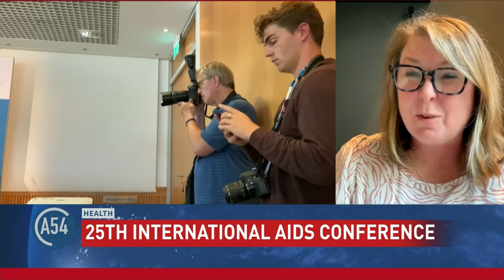Germany hosts over 10,000 people for conference on HIV/AIDS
Over 10,000 people on Monday met in Munich, Germany, for a conference on HIV/AIDS and shared research on how best to combat the infection responsible for the death of an estimated 630,000 people in 2023.

For more, VOA’s Linord Moudou spoke with Catherine Connor, the vice president of policy and advocacy at the Elizabeth Glaser Pediatric AIDS Foundation.